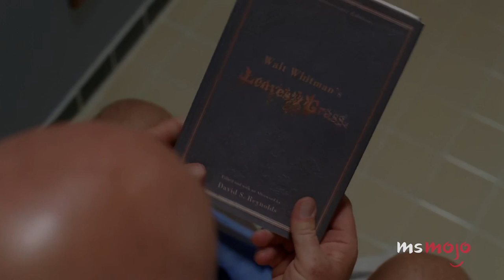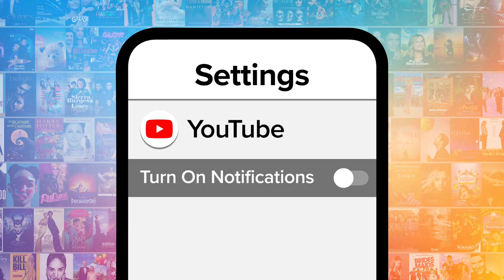Top 10 Most Shocking TV Cliffhangers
These TV cliffhangers were so shocking... and cruel! For this list, we’ll be looking at the best moments that left us clutching our chests and gasping in shock. Our countdown includes "Supernatural," “Buffy the Vampire Slayer,” “Breaking Bad,” and more! Let us know YOUR favorite cliffhangers in the comments below!